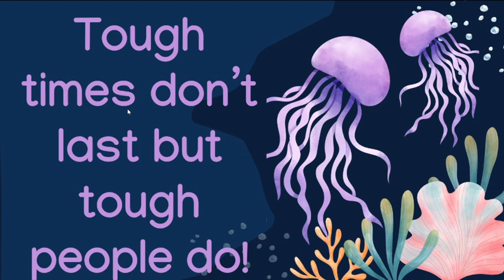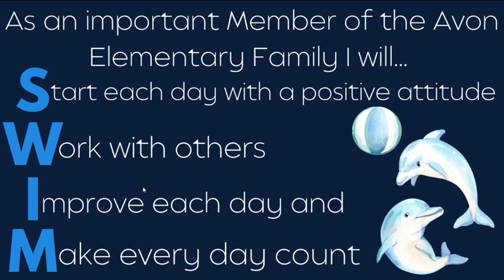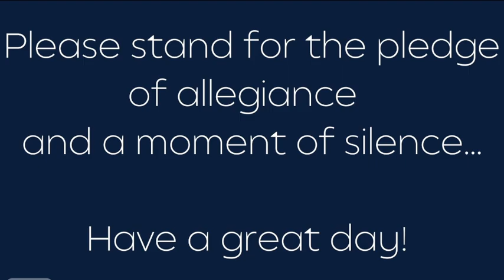AES News 05/09/24